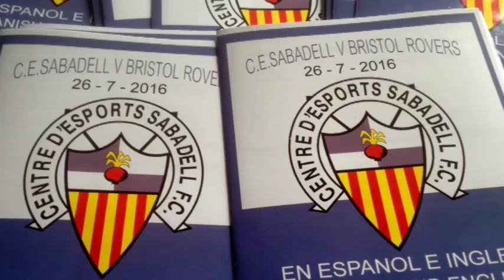Bristol Rovers in Sabadell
BBC Points West's Andy Howard reports on Bristol Rovers' trip to Sabadell - 26/07/2016.